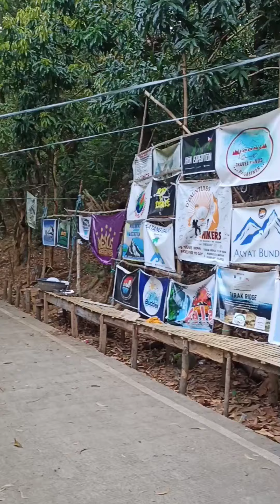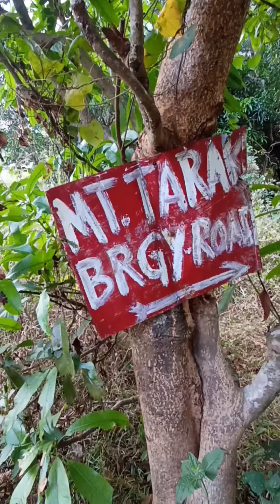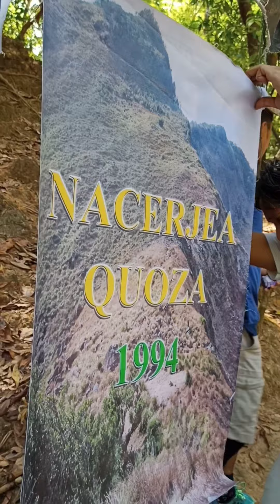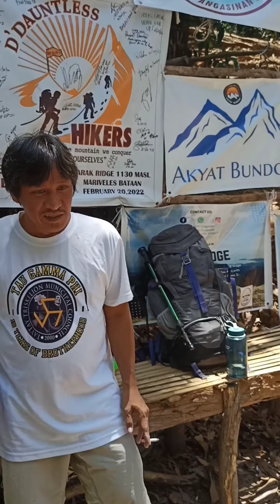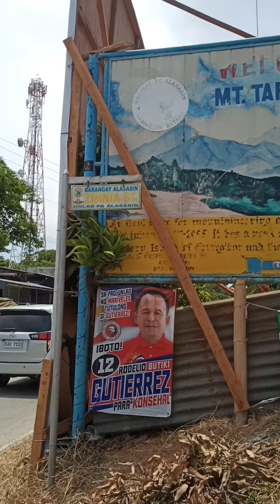Mt. Tarak Ridge 2022